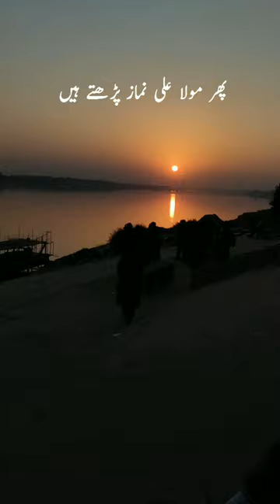Mola Ali Ki Namaz 🤲🤲❤️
germany village life
jo cheez insan ko tabah karti hai status
play date slowed
short video
tariq jameel bayan
aapke pyaar mein savarne lage hindi gana
acchi drama
active volcano
adnan name meaning
ala vaikunthapurramuloo hindi dubbed movie
aladdin 100
ali baba 158
ali maula ali maula
alibaba
allah hu akbar allah
allama saqib raza mustafai
amir garib ki comedy
arambha prachand song slow version
ary news live
ateeb shah
aur kya ho gaya jo tujhe iss dafa se mili pyari si pa
aurat ka libas kaisa hona chahiye
baat usse karo jo tumse baat karna chahe
status
baazigar divine
baba gulab singh ji chamkaur sahib wale
balveer
banane wali chijen
bantam
ben cutting vs sohail tanvir
bepanah pyar hai to aaja
bhuton ki movie
bike
biwi ka dil dukhane ki saza
bole chudiyan
bts song
caso lazaro
celebrity serving food in ambani wedding
challenge
chanda sitare status
chapa chapa charkha chale status
chhati serial notun pawrbo
chhotu dada
chhupane wala
chotu dada
chromosome
cid 2023
coconut climbing machine
comedy
cr7 videos
cycle
dam madar beda paar
danish jain ka gane
darakhshan khan vlog
darood sharif hindi mai
dhol full movie 2007
dil diyan gallan drama episode 51
dil diyan gallan ep 62
do pal
dr suleman misbahi emotional bayan status
drama tere bina main nahin
ducky bhai viral video
dulhan
dulquer salmaan movies hindi
dumbbell dance
emotional motivational video
ertugrul ghazi status
foot pain relief exercises
forex trading halal or haram
free fire
free. fre
gana
gane
girls cartoon
gk gloves
gulab jaisan khilal badu
gulzar hajam
hai tamanna hamen tumhen dulhan banaya
hairstyle
hamen to loot liya
hande ercel attitude video
hania amir dance
happy birthday hania
happy birthday to you
hareem shah new video today
hasi ki tik tok
hazrat fatima ka waqia
heer ranjha full movie
height badhane ki exercise
hollywood hindi picture film
horror gameplay
how to clean lipstick container
how to get rich
hunter exhaust sound
hyderabad diaries
i love my india song
ira khan
islam
islami video
islamic shorts
jadwal liga champions 2023
jisoo
john abraham new movie trailer
jumma mubarak status
kahin to hoga episode 1
kajol status for whatsapp
kara sevda urdu
khalilur rehman
qamar
khan abdul gaffar khan
khwab mein sher dekhna
laiba fatima naat
lata mangeshkar songs
live hindi dubbed movies
maa baap qawwali status
maa ke kadmo ko
maa qawwali
madam sir today full episode
mai tere pyar mein pagal
man baap ki gulami mere kam a gai status
shambhu shambhu
sharab pina sikha diya
shayari
short song status
side chaak design
south movie
status
subhanallah
sujeet pandey
sultan
tadapta hai ye dil
tanha tanha mat socha kar
tariq jameel funny bayan
tauba qabool ho meri tauba qabool
tere bin
tere bin drama episode 15
tere bina dard aadha adhura
thai lottery paper
thapki pyar ki
the talk talk show
tony montana
train loco pilot
tu humko bhool
tu mujhe kabool
tum hi aana
ushna shah wedding
usman ghazi season 4 episode 48 in urdu
wala wali kahani
ya duniya chor di hum
yaar ki gadi chale
zara kabir
zeeshan editor
عشق
كل نفس ذائقة الموت
يا من صليت بكل الانبياء.
नात शरीफ कव्वाली
भूल भयानक
python
phyton full course
ChatGPT API in PythonMini Python Project Tutorial  Password Generat...How to Build a Complete Python Package Step-. How to learn to code FAST use
I HATE the Python Code Editor (PyCharm)str vs bytes in PythonChatGPT API in Python - Complete Tutorial for B...Учим Python за 10 минут!Harvard CS50's Web Programming with Python...Attrs,
Pydantic, or Python Data Classes: Which...Mastering Python Code Quality with PylintIs the Google IT Automation with Python Certific